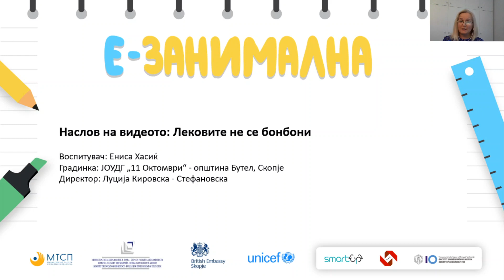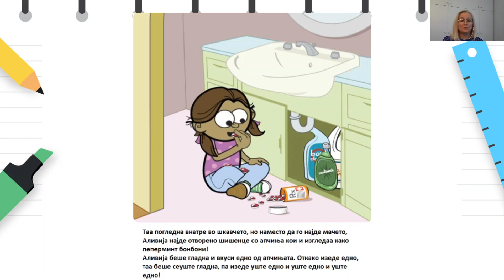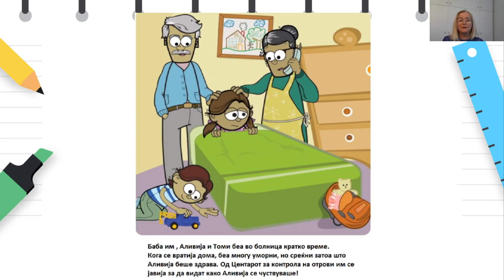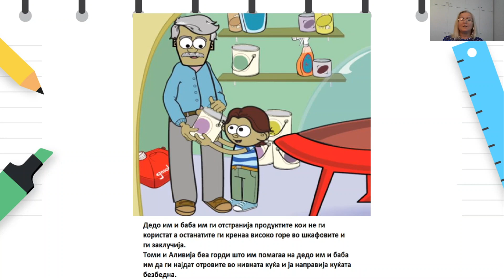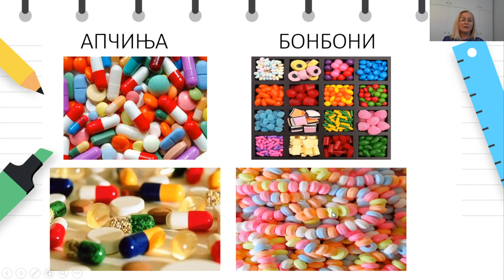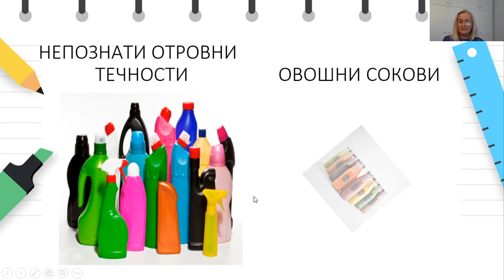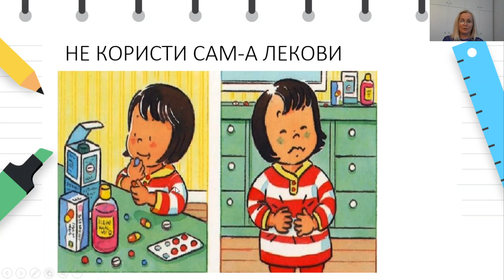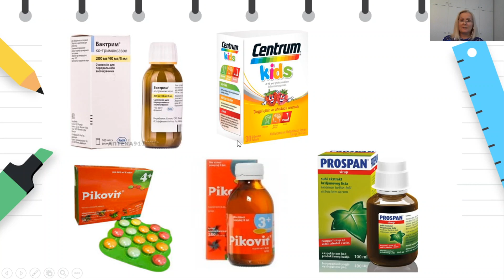4 до 6 години - Наука - Запознавање и разбирање на околината - Лековите не се бонбони